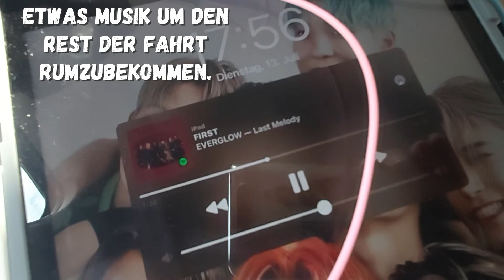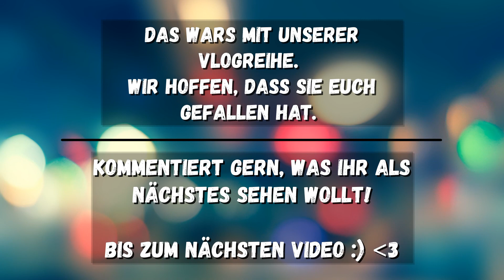JOEHLI | Büsum Vlog #5 | Seehundbank - Heimfahrt - J-Store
Der letzte Teil unserer Vlogreihe.
Wir nehmen euch mit zur Seehundbank. Leider sieht man sie nicht so gut - aber wie sagt man so schön: Der Wille zählt! :D
Am Abend waren wir nur noch etwas bummeln und natürlich haben wir den Abend angenehm ausklingen lassen.
Abfahrtstag: Zwischenstop in Hamburg: Wir waren beim J-Store/ bei Seoulstation Hamburg!! KimNamjoon KimSeokjin MonstaX Straykids :)

Schreibt gern in die Kommentare, wenn ihr eine Videoidee habt! :)